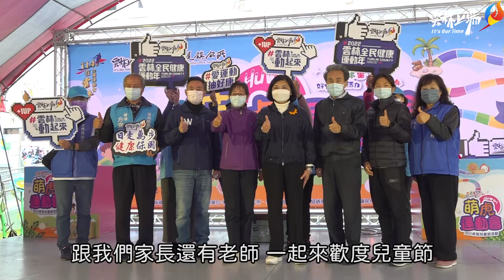「雲林童樂會」-好YOUNG活力 綻FUN童年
每年的兒童節，雲林縣政府都會精心規畫許多的活動，讓小朋友在放假期間可以好好的Fun鬆一下，享受專屬於他們的節日。今年雲林縣兒童節也是歡樂滿滿！雲林縣長張麗善、副縣長謝淑亞今(2)日一早，分別前往縣內5個兒童節活動展區，與大小朋友們同歡。張縣長指出，雲林把2022年訂為全民健康運動年，所以希望學生們，可以在兒童節假期邊玩邊學習，展現雲林囝仔的活力，有個快樂、有趣、好玩又充實的假期。

縣長張麗善表示，清明連續假期為鼓勵親子全家出遊，就近參加兒童節活動，4月2日當天縣府同步在5個區域規劃不同特色主題遊戲與闖關的兒童節活動，分別在虎尾鎮公所前廣場、斗南國小、麥寮國小、文昌國小、北辰國小5個地點，活動內容有闖關活動、學生才藝表演，還有消防演練、氣墊城堡等遊戲讓孩子體驗，每一區也都準備了1,000份的小禮物要送給闖關成功的小朋友。此外，4月4日在斗六膨鼠森林公園也有慶祝兒童節藝文活動與膨鼠森林公園啟用典禮，邀請鄉親帶孩子一同來參與。

「雲林童樂會」-好YOUNG活力 綻FUN童年，今年各區都發揮創意規劃不同特色的活動內容！虎尾區則是展開一場「萌虎運動會」，現場有「萌虎趣味跑酷」，孩子們身手矯健，泡泡遊戲區也讓大家也玩得不亦樂乎！斗南區則是安排一場動滋動的「童樂會」，現場有攀樹體驗可以訓練膽量，還特別設計了幼兒體能闖關專區，現場還有由真人扮演動漫角色將現身與孩子合照，孩子們可是相當開心！西螺區除了挑戰闖關活動換獎品之外，現場還有魔術表演以及川劇變臉秀可以欣賞；北港區則是滿滿運動元素闖關關卡，還有風箏及棉花糖DIY，現場更有熱力十足的電音三太子，帶大家一起舞動，展現好YOUNG活力！台西區的兒童節活動結合社區整體力量，邀請在地鄉親們一起同樂，並以智慧、健康、親子合作等元素設計關卡，希望能帶給孩子們一個熱鬧、有趣又難忘的兒童節。

張縣長再說，除了動態的活動，縣府規畫從4月1日開始至4月7日，配合時下最夯的手遊，利用手機或平板免費下載「雲林好YOUNG 品德藏寶圖」App，揪同學或家人一起玩品德大富翁，排行榜分數達100分的畫面截圖上傳到「手遊雲林」粉絲專頁，就可參加4月9日上午十點在粉絲專頁的公開直播抽獎，當天就可以知道誰是幸運兒！獎品包括iPad平板、蛇板、羽球拍組等300份的獎品。

 「雲林童樂會，就是讓孩子開心玩」，「更希望透過參與活動親子共學，培養孩子成為有品德，愛家鄉的寶貝。」歡迎大家帶孩子參加各區活動或至各文教景點參觀，認識自己家鄉及培養愛鄉土，也從遊戲中學習及體驗雲林故鄉之美，讓孩子有一個溫馨的童年回憶